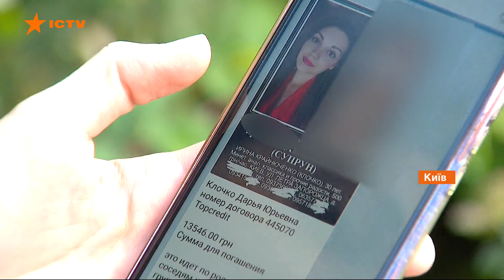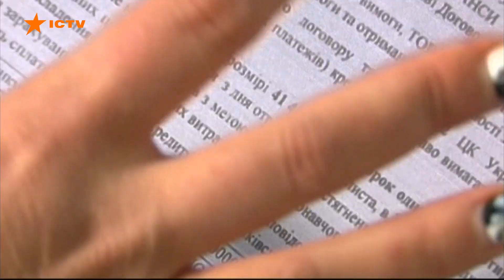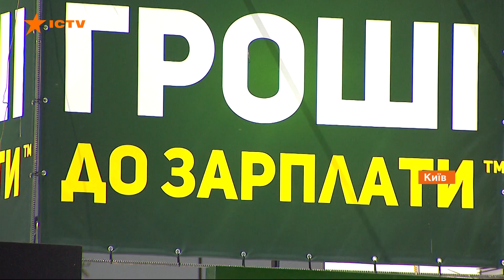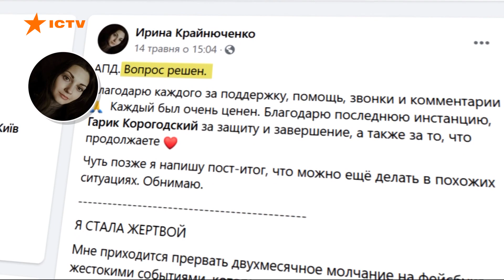Выбиватели долгов заработали на полную. Как работают коллекторы в условиях карантина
В период карантина активизировались коллекторы. Должники не имеют средств чтобы оплатить кредит и так называемые вымогатели пользуются, потому что с этого живут.

Выкупают долги в быстрых кредиторов, или же работают за процент от возвращенных денег. В Ассоциации финансовых компаний коллекторов оправдывают, но соглашаются, есть и недобросовестные.